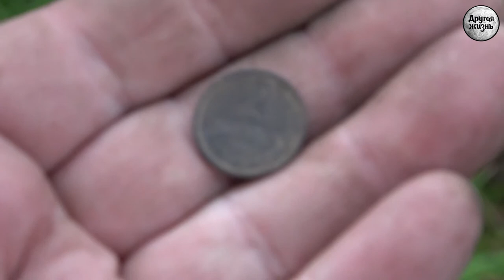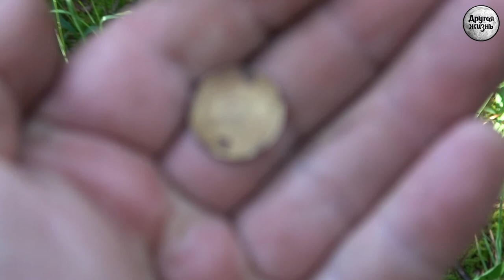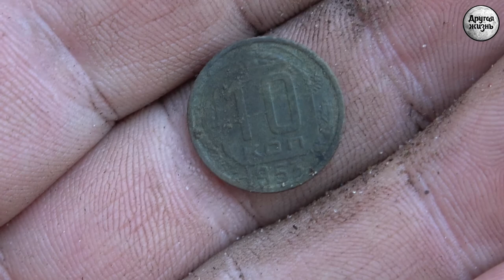Летний утренний поиск!